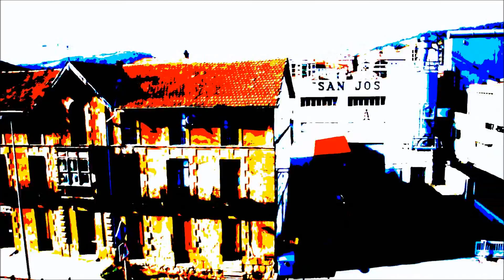Ang gogoko sa buong mundo - Moona Muniz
music Ang gogo gaga sa buong mundo cover melody by Harry Wanders
motion pictures by Moona Muniz العين